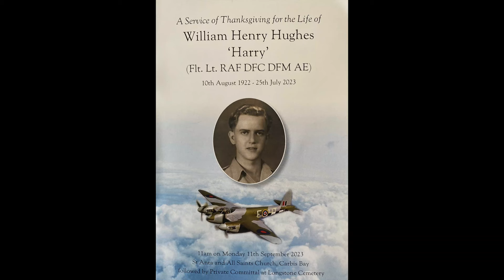IN MEMORIAM - HARRY HUGHES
Service of thanksgiving at St Anta and All Saints Church, Carbis Bay for the astonishing life (see obituary below) of an adored and revered man who lived out his later years in St Ives. As the hearse prepared to leave for Longstone Cemetery an RAF helicopter passed by. Standard Bearers and representatives of the Royal Air Force, Royal British Legion RAF Association and NCI provided a guard of honour for the service which was also attended by the Deputy Mayor of St Ives, Councillor Kenny Messenger.

(The clip of Harry laying a wreath at the St Ives War Memorial on Remembrance Sunday 2014 is extracted from a video listing the 221 known St Ives men and women who have lost their lives in global conflict).

Obituary in the Daily Telegraph, 29 August 2023 with additional detail from the St Ives Times and Echo, 11 August 2023 :

Flight Lieutenant HARRY HUGHES flew 76 operations as a navigator in Bomber Command, including 50 with the Pathfinder Force. When he joined 102 Squadron at Pocklington, Yorkshire in early March 1943 the RAF’s strategic bombing campaign was gathering momentum and the Battle of the Ruhr was about to commence. Instead of flying on a mining operation, the traditional first operation for a new crew, he and colleagues joined 442 other bombers to attack the Krupp factory at Essen.

Over the next 7 months, Hughes and colleagues took their Halifax bomber to 25 other heavily defended targets. In addition to attacks against targets in the Ruhr he visited Nuremberg, Munich and the Skoda armaments factory in Pilsen, a sortie of 10 hours.

On a raid to Mülheim, his Halifax returned on 2 engines. Over Stettin on 20 April he was hit by anti-aircraft fire and the controls damaged, but the aircraft was recovered safely.

On 24 July Bomber Command sent 791 bombers to Hamburg, including Hughes and his crew. Using “window” for the first time (metal foil strips to confuse the enemy radar system) the raid caused extensive damage. Over the next 10 days, Hughes flew 2 more attacks that devastated the city. On seeing the firestorm develop he recalled how he felt sorry “for the people down there, and I said a little prayer for them”.

What became known as the Battle of Berlin began on 23 August, the first of many sorties Harry would make to the “Big City”. After successfully bombing the target, one of his 4 engines on the Halifax failed so the long flight to base was made on the remaining 3. On 22 September he bombed Hanover, the final operation of his tour. Soon he was awarded the DFM and was commissioned.

William Henry 'Harry' Hughes was born in Dorset on 10 August 1922, the only son of William and Luisa Hughes and educated at Sherborne Grammar School. Too young to enlist, he joined the Home Guard before attempting to join the Royal Navy. Although good at maths, Harry felt that his concentration was not in the job and he may have failed the examination. On his way home he stopped at Salisbury, where the RAF were recruiting and immediately enlisted as aircrew.

Harry trained as a navigator in Canada and then at Pensacola, Florida under the US/UK bi-lateral “Towers” scheme. After returning to England in September 1942 he trained on bombers before joining 102 Squadron. On completing his tour of operations, he became a navigation instructor at a bomber training unit. In July 1944 he volunteered to join the Bomber Command’s Pathfinder Force and he began converting to the twin-engine Mosquito. In August he joined 692 Squadron at Graveley in Cambridgeshire, part of the Light Night Striking Force (LNSF). The main task of the Mosquitos was to accompany the main bomber force and drop “window” before the attack to confuse the enemy air defence radars. They then headed for a different target on a “siren tour”, when they ranged far and wide over the Reich to drop a 500 lb bomb on each of three or four targets.

When they appeared over a town, the sirens were sounded, hence the appellation. Although the bomb did little damage, man-hours were lost in factories, the townspeople lost sleep and the ground defences were kept on the alert. Among other tasks were “spoof raids” - when the main force was attacking a major target, the fast high-flying Mosquitos would head for other major cities to draw away the enemy night-fighter force.

On New Year’s Day 1945, Hughes flew on a tunnel-busting operation against vital German lines of supply to the Ardennes offensive. The attacks were made at 250 feet or less and in such a way the 4,000 lb bombs, with a short-delay fuse, were thrown into the mouths of the tunnels, where they exploded. Two days later, he flew on a “bridge bashing” sortie in the area before the squadron returned to its more familiar operations.

During his tour of operations, Hughes attacked Berlin no less than 10 times, the last occasion on 5 February. On the 14th, he flew a “siren tour” raid to Frankfurt, his 50th operation with the LNSF.